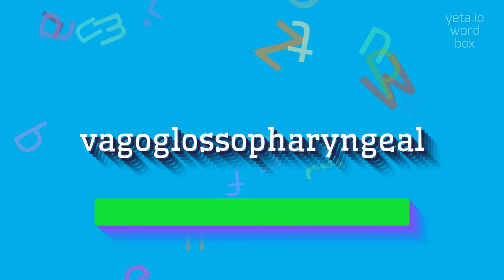VAGOGLOSSOPHARYNGEAL - HOW TO SAY VAGOGLOSSOPHARYNGEAL?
VAGOGLOSSOPHARYNGEAL - Avoid mistakes: The right way to say Vagoglossopharyngeal in 2023

How to pronounce vagoglossopharyngeal correctly?
What are the alternative pronunciations of vagoglossopharyngeal?
Are there any specific tips for pronouncing vagoglossopharyngeal?
Is it common for people to have difficulty pronouncing vagoglossopharyngeal?
What are the common mistakes people make when pronouncing vagoglossopharyngeal?
VAGOGLOSSOPHARYNGEAL Meaning And Definition:
Vagoglossopharyngeal refers to the combination of the vagus nerve (cranial nerve X) and the glossopharyngeal nerve (cranial nerve IX), which are important nerves in the body.
The vagus nerve is responsible for various functions, such as controlling the heart rate, digestion, and sensory information from the organs.
The glossopharyngeal nerve is involved in taste sensation, swallowing, and the control of certain muscles in the throat and tongue.
Together, these nerves play a significant role in the functioning of the throat, tongue, and other vital processes in the body.″,″i″:″To pronounce vagoglossopharyngeal, break it down into syllables: va-go-glos-so-phar-yn-ge-al.
Pronounce each syllable clearly and emphasize the ″ga″ and ″ge″ sounds.
Make sure to take your time and enunciate each syllable properly.
Alternative variants: va-go-gloss-o-far-IN-jee-al, va-go-gloss-o-fah-RIN-jee-al.
Use VAGOGLOSSOPHARYNGEAL In Your Speech:
1. The vagoglossopharyngeal reflex can be triggered by stimulating the back of the throat
2. Injuries to the vagus or glossopharyngeal nerves can cause difficulties in swallowing and speech
3. Damage to the vagoglossopharyngeal nerves may lead to problems with heart rate and digestion
4. The vagoglossopharyngeal nerves play a crucial role in the gag reflex
Please answer in comments for the most popular VAGOGLOSSOPHARYNGEAL questions:
1. What are the functions of the vagus and glossopharyngeal nerves?
2. How do the vagus and glossopharyngeal nerves contribute to swallowing?
3. What happens if there is damage to the vagoglossopharyngeal nerves?
4. How are the vagus and glossopharyngeal nerves involved in the gag reflex?
5. What are some neurological disorders that can affect these nerves?